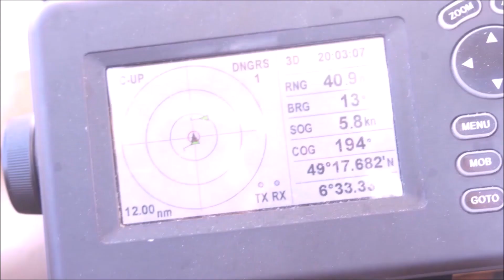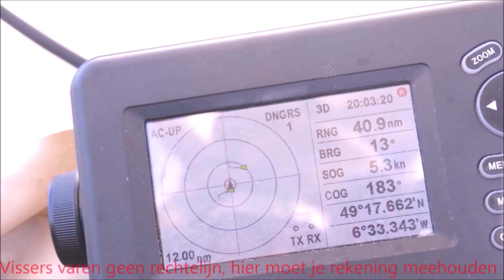S6I30 Ingeling - een oceaan om over te zeilen - Pilot whale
2 dagen onderweg naar de Azoren en ja hoor Pilot whale